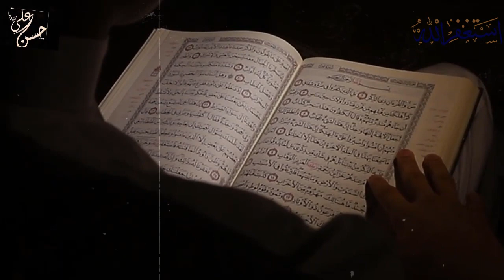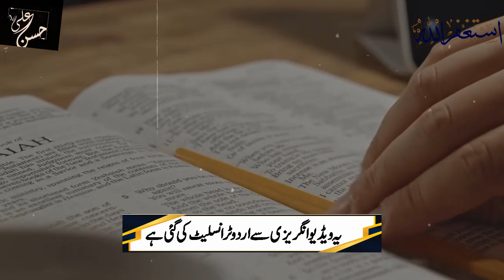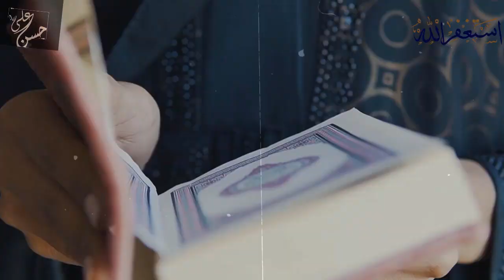Why there are only male prophets in islam? Dr Zakir Naik Explain please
Why prophets are only male in islam? Dr Zakir Naik Explain please